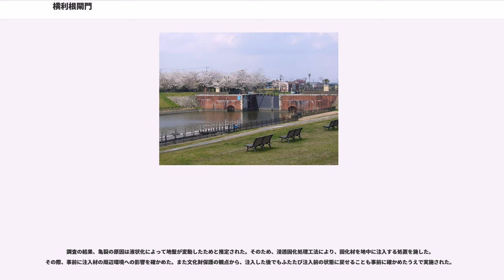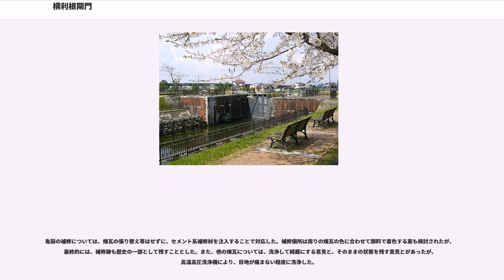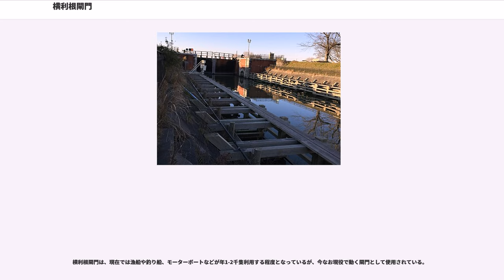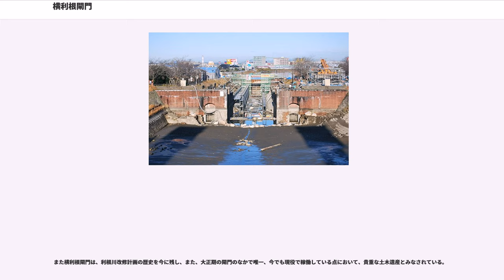横利根閘門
横利根閘門（よことねこうもん）は、茨城県稲敷市と千葉県香取市の県境付近に位置する横利根川にある閘門。国土交通省管理。

利根川改修工事の一部として1914年（大正3年）に着工し、7年後の1921年（大正10年）に完成した。日本における煉瓦造閘門のひとつの到達点を示す近代化遺産として重要文化財に指定されている。

横利根川が利根川に合流する地点に立地する。横利根川は利根川と常陸利根川とを結ぶ河川で、常陸利根川のさらに上流には霞ヶ浦がある。閘門付近は横利根川が千葉県と茨城県の県境となっているが、閘門は茨城県の稲敷市にある。

現在、閘門の周辺は横利根閘門ふれあい公園（香取市・稲敷市管理）として整備され、サクラの名所、横利根川に面した釣の名所として憩いの場となっている。2006年（平成18年）に日本の歴史公園100選に選定された。

香取市内の佐原市街地と利根川北部の十六島地区を結ぶ、船舶や自動車交通の要衝部にあり、水郷のシンボル的施設として親しまれている。地元の人は「かんもん」と呼ぶことが多い。

閘門はパナマ運河の閘門などと同じ種類の複式閘門複扉式で、閘室と、閘室の両端にある閘頭部（閘扉室）からなる。閘門の有効長は300尺（90.9メートル）、幅員36尺（10.9メートル）、深さは平均低水位以下約8.6尺（2.6メートル）。当時就航していた船舶で最も大きい通運丸や銚子丸などを基準に設計された。

閘室の底部はコンクリートブロック敷である。コンクリート面の高さはY.P.（江戸川工事基準面）以下8尺（約2.4メートル）である。閘室側面は法面勾配1割のコンクリートブロック積で、法面には木造の防舷材（緩衝材）が設けられている。さらにその上部に法面勾配2割の芝生張斜面がある。側面が垂直ではなく斜面となっているのは、閘室の断面積を減らして給排水の時間を短縮させるためと、閘室の底面積を減らして底部築造にかかる工費などを節約するためである。

閘扉室は、側壁、翼壁と、基礎、底部から成る。側壁は長さ24.8メートル、翼壁は長さ16.5メートル。どちらもコンクリート造りで、表面は煉瓦および石張りとなっている。基礎としては、コンクリート中詰・煉瓦積みの井筒が各閘扉室に14個設けられている。井筒の表面はY.P.以下7.4尺（2.2メートル）で、その上部に側壁がある。底部は側壁の間にあり、幅36尺（約10.9メートル）、長さ81.87尺（約24.8メートル）で、コンクリート造り、石張りである。底部表面の高さはY.P.以下7.4尺（2.2メートル）である。

門扉は大扉4枚、小扉4枚の合計8枚で、各閘扉室に大小2枚ずつ設置される。扉はどちらもマイタ―ゲート（観音開きのゲート）で、大扉は閘扉室の前扉、小扉は閘扉室の後扉として使用される。大扉は高さ24尺（約7.3メートル）、幅20尺11寸（約6.4メートル）。設置したときの高さはY.P上17.2尺（約5.2メートル）で、これは側壁の高さよりも1.5尺（約0.45メートル）低く、計画高水位よりも3.5尺（約0.91メートル）高い。小扉は高さ17尺2寸3/8（約5.2メートル）幅20尺8寸1/2（約6.3メートル）。設置したときの高さはY.P上10.5尺（約3.2メートル）である。扉はどちらも軟鋼製で、鋼板に5本の縦桁、2本の横桁がリベットによって接合されている。

船で利根川と横利根川を行き来する際に、水位を調整する。

例として、利根川から横利根川に向かう場合を考える。閘室の水位が利根川の水位と同じであれば、横利根川側の門扉が閉まり、利根川側の門扉が開いた状態にして船は閘室に入り、利根川側の門扉を閉める。利根川の水位が横利根川の水位より高い場合は大扉を使用し、利根川の水位の方が低い場合は小扉を使用する。門扉の開閉はラックバー（ラック棒）が使われている。閘門建造時は手動で門扉を開閉させていたが、現在は電動化されており、操作盤を使って開閉させている。なお、閘室の水位が利根川の水位と異なっている場合は、閘室に入る前に利根川側、横利根川側の両門扉を閉めてから、注水または排水して、閘室の水位と利根川の水位を等しくさせる必要がある。

閘室へと入船後、利根川と横利根川の水位に差がある場合は、閘室内から排水、または閘室へと注水することによって水位が横利根川と等しくなるように調整する。ただし現在では両側の水位差はほとんど無い。水位調整...